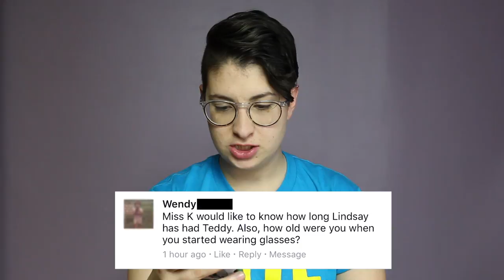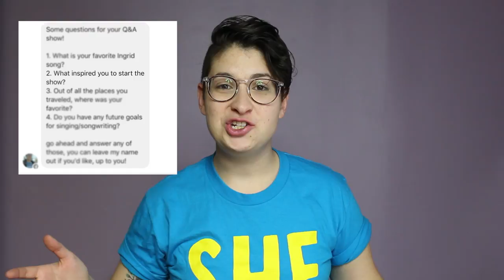"What INSPIRED you to start Queer Kid Stuff?" - Q&A with LINDSAY: QUEER KID STUFF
Learn a little bit more about Queer Kid Stuff's creator and host, Lindsay in this Q&A video! Thank you for submitting your Q's!!

FOLLOW Lindsay and Teddy's adventures around the interwebz!

These people are awesome!
Created by Lindsay Amer
Logo and Title sequence by KD Diamond
Songs by Amanda D'Archangelis, Sung by Lindsay Amer